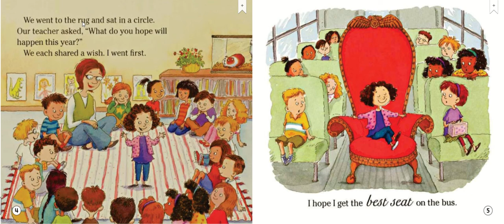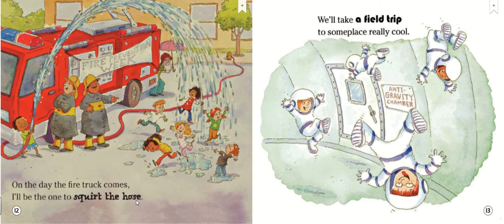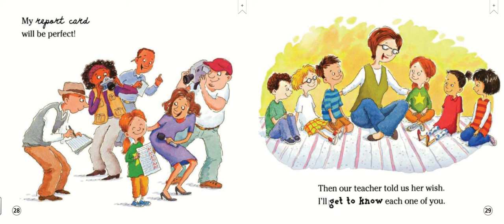This School Year will be THE BEST!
Tell children that they will now read a story that takes place on the first day of school. In the story, children take turns making a wish for the new school year. Ask: What do you think the children will wish for?
Concepts of Print
Book Handling Tell children that the title, the name of the author, and the name of the illustrator are always listed on the front cover of a book. Show children how to hold the book right side up and how to track the print, pointing to each word as you read. Explain that each spoken word matches a written word. See prompts in the Big Book for modeling concepts of print.
Set a Purpose for Reading
Display the Big Book.
Read aloud the title, and the names of the author and the illustrator.
Ask children to listen to the Big Book to find out what the children wish for.

CLASS PRESENTATION ROUTINE
Select This School Year Will Be the Best!
As you read the title and names of the author and the illustrator, highlight the text with the tool.
At a computer station, children can independently whisper read the eBook. Tell children that they can listen to the audio, if needed.